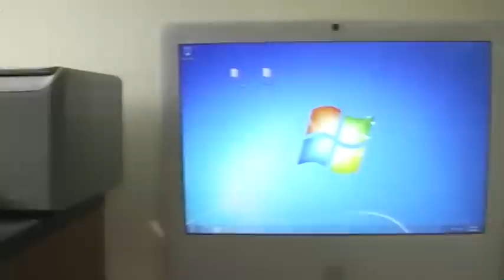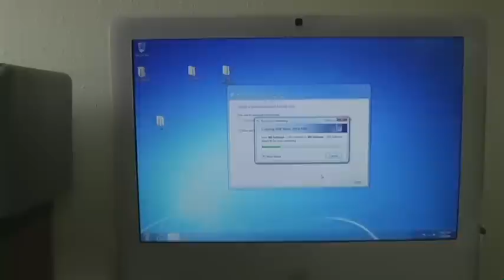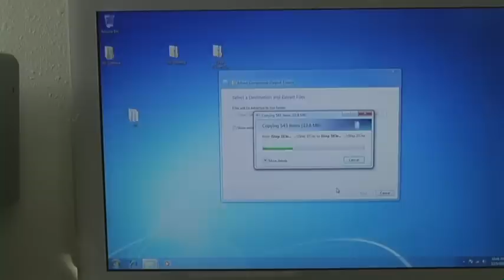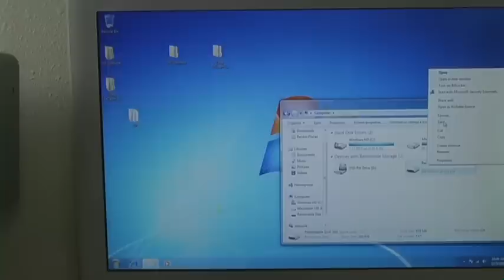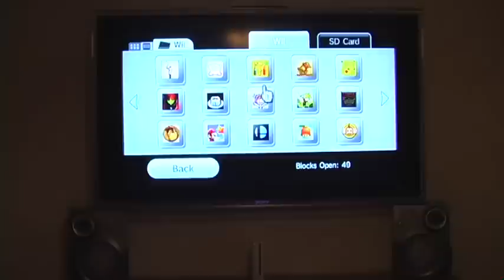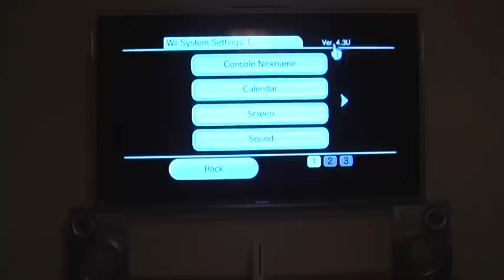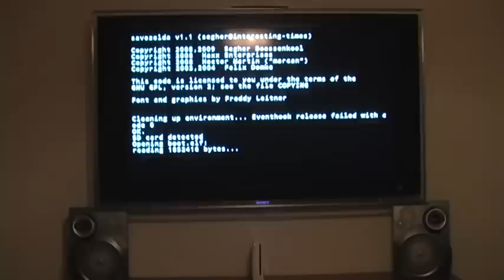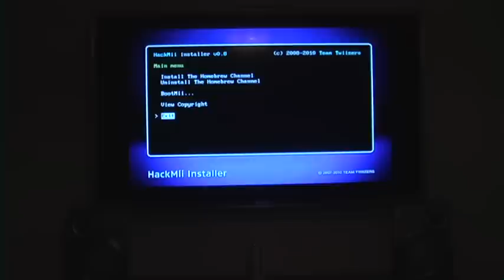Step 1 - HackMii - Indiana PWNS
Part 1 of a 3 part tutorial on wii homebrew installation using the Indiana PWNS method for all wii menu versions including including 4.3.